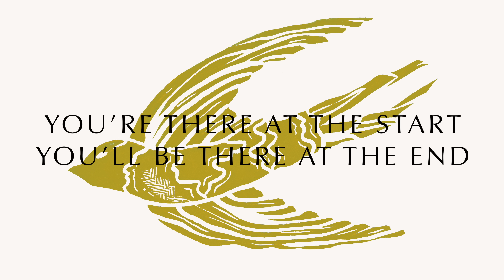MOUNTAIN HIGH | Official Lyric Video | Cageless Birds, Jonathan David & Melissa Helser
This is the official lyric video for the song “Mountain High” found on the Cageless Birds album, “We Rise We Bow”